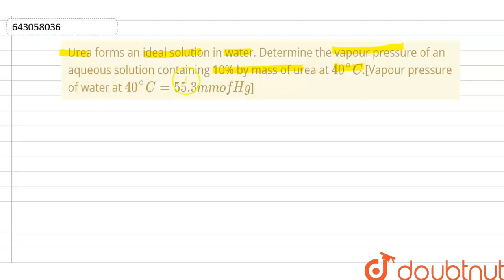Urea forms an ideal solution in water. Determine the vapour | Class 12 Chemistry | Doubtnut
Urea forms an ideal solution in water. Determine the vapour pressure of an aqueous solution containing 10% by mass of urea at `40^@C`.[Vapour pressure of water at `40^@C = 55.3mm of Hg`]

Online Class में Admission लेने के लिए यहाँ click करें :
👉 Class 12 | CBSE Boards | English Medium :

👉 Have Any Query? Ask Us.